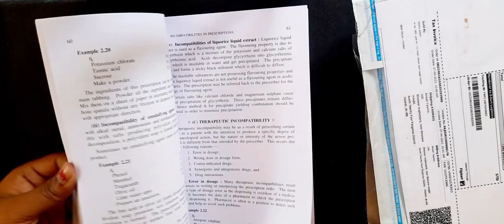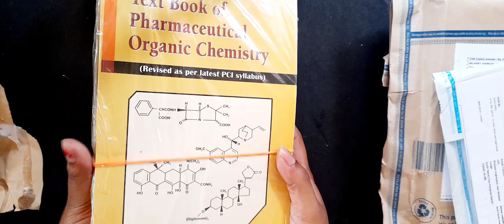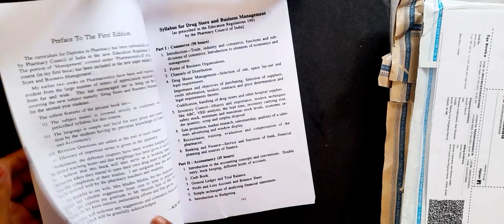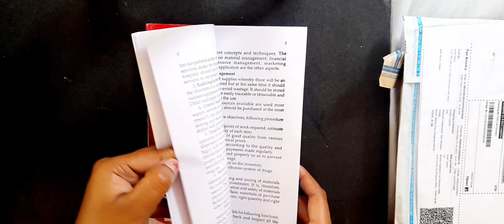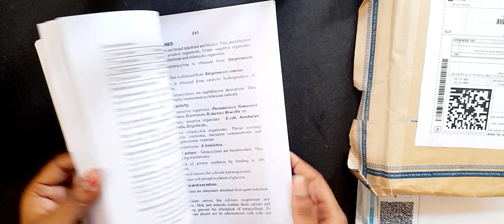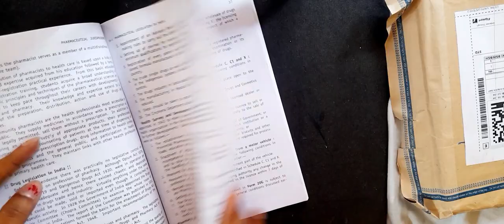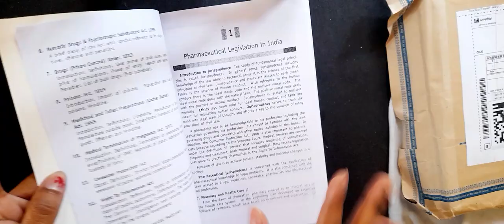D.Pharm 2nd Year Book Review || Purchase From Flipkart || Purchase Link In Description 👇🏻👇🏻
All Book Available In Flipkart..👇🏻👇🏻

1. Pharmaceutics-II (R.M. MEHTA)

2. Text Book Of Pharmaceutical Organic Chemistry (MOHAMMED ALI)

3. Pharmaceutical Jurisprudence (N.K. JAIN)

4. Pharmacology 7th Edition (N.MURGESH)

5. Hospital And Clinical Pharmacy (DR. PRATIBHA NAND, DR. ROOP K. KHAR)

6. Drug Store And Business Management 6th Edition (R.M. MEHTA)